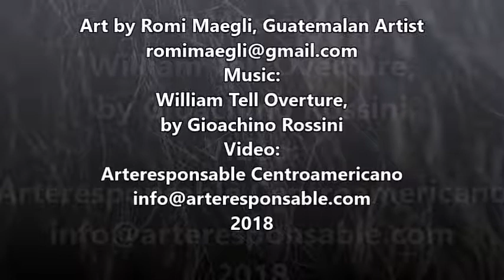ROMI MAEGLI, EQUINE UNIVERSE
This video was made for Women Eco Artists Dialog, where Romi Maegli participates as an artist of biodiversity and unity.